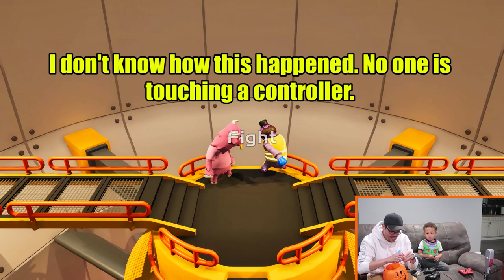Surprise Babysitter with Jovenshire and Babycorn!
Today we're playing Gang Beasts but I've got an errand to run so I'm going to leave Jovenshire in charge of my son for a little while. Let's see how that works out.